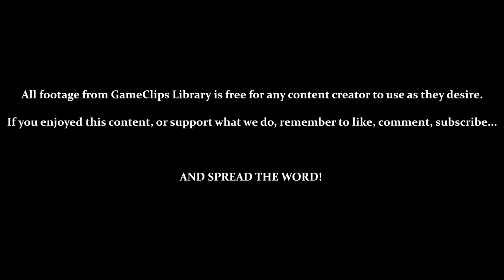Gorgeous Musical Castle (Part 2) - Mystical Ninja (N64) — GameClips Library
Table of Timestamps:

0:15 – Entering the Final Area / Can-Can Dance?
1:30 – Conveyor Belts
2:00 – One Last Super Jump
2:20 – Fire Geysers
2:35 – Can't Push? / Geysers Never Stop
3:25 – So Close! / Painting?
4:16 – Long Elevator...
4:38 – Diamond Key! / CRAP!!!
5:35 – Money Slide!
6:05 – Painting! / Fortune Doll 44 (Gold)
7:25 – Fortune Doll 45 (Final)
8:00 – Rotating Corridor
8:45 – Confronting Dancin' & Lily
10:25 - Vs...Dancin'...& Lily?... / Song “Gorgeous My Stage”
11:38 - What Was That?
12:31 - GCL Credits